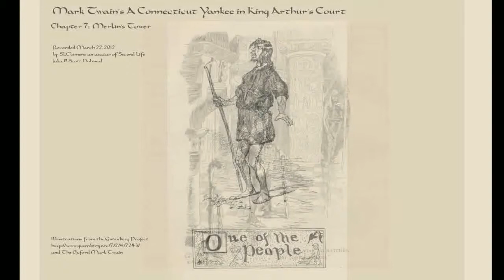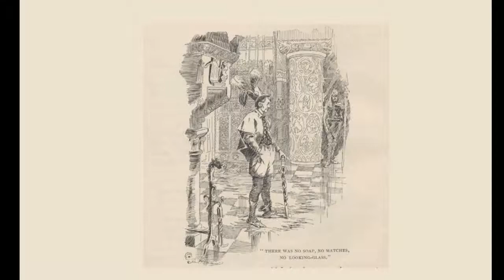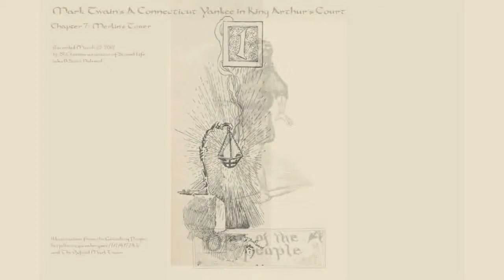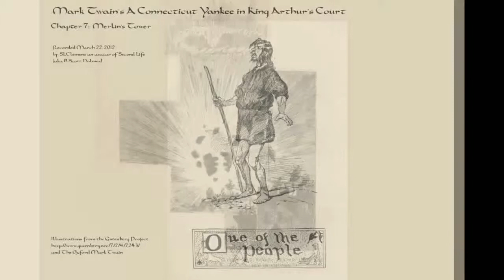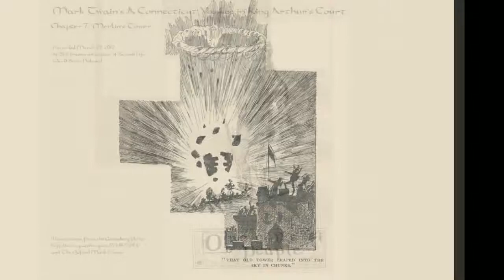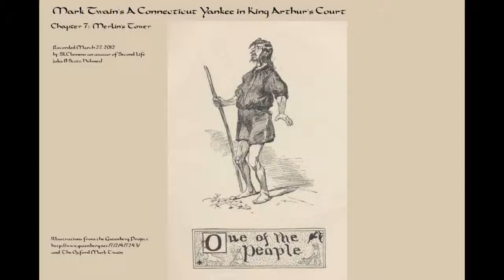Connecticut Yankee: Chapter 7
Hank is assigned new quarters in the castle but is annoyed by the lack of the small conveniences needed to make life pleasant. He must deal with the masses of people made aware of his presence because the eclipse frightened everyone in the land. And, he must put Merlin in his place. He does this by blowing up the Roman tower the belongs to Merlin.